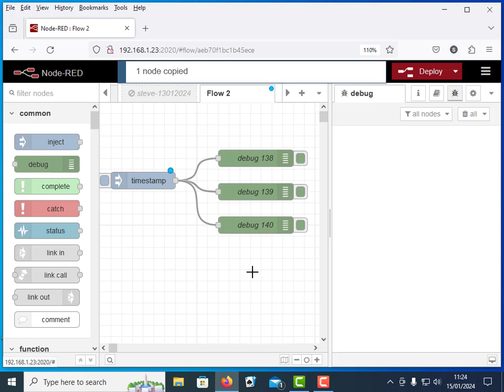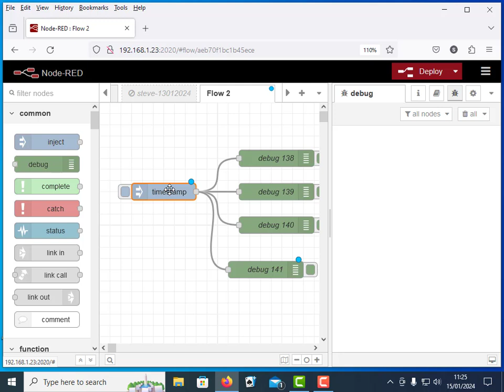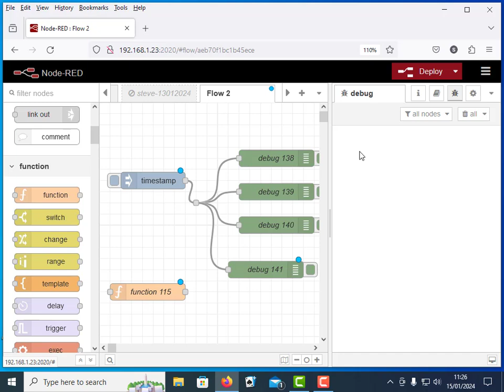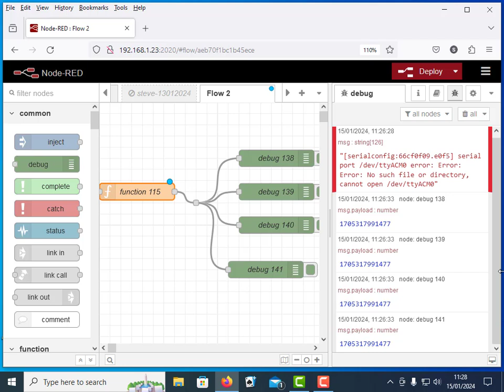Using the Node-Red Junction Node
A quick video on an easily overlooked node that can make your flows easier to manage and follow.
Because it doesn't appear in the node palette it is often overlooked.